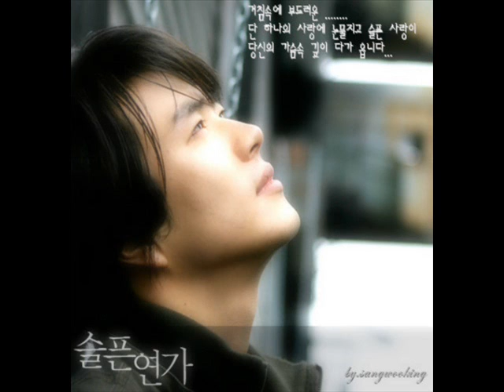Sad love story - ♥ Park Hae-in x Joon-young ♥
This is my first video I hope you like it ^^